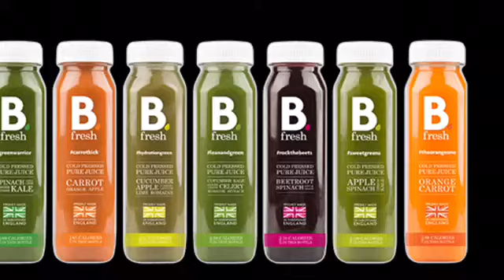Forrest Gump - Aussie Ferris Gump Running In The Whitsunday Islands